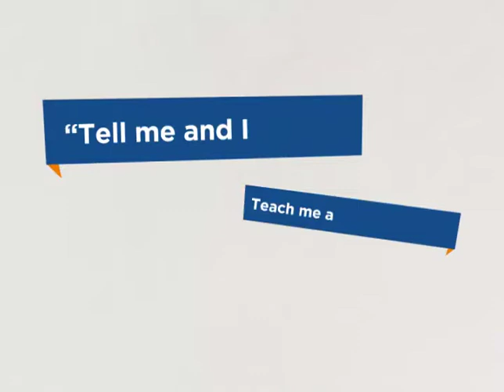Knowledge Channel Chat Room | Teachers | Part 2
Today sa Knowledge Channel Chat Room. Alamin natin kung ano ang mahahalagang natutunan nila Igi Boy Flores, Karen Davila at Khalil Ramos mula sa kanilang guro at ang mensahe nila rito. 😍💫💡📖👩‍🔬👨‍🔬👨‍💼

5th Floor Benpres Bldg. Exchange Road corner Meralco Ave.